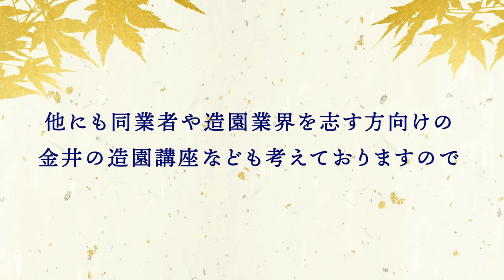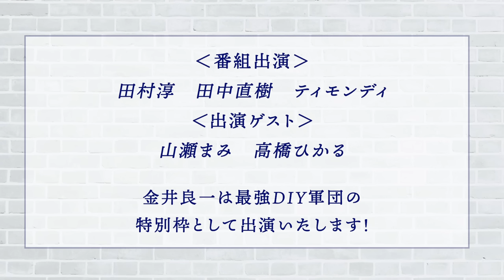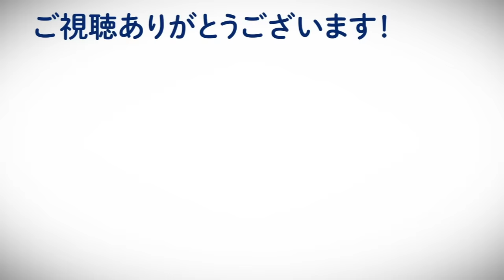【緊急コメント】チャンネル登録3万人突破！ありがとうございます！重大なお知らせも！？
登録者数3万人を記念して感謝のコメントです！
後半にはチャンネルからのお知らせも！
皆様、本当にありがとうございます！！

そしてこれからもよろしくお願い致します。

‹動画内お知らせについて›

近々YouTubeのメンバーシップを開始する予定です。
また詳細は追ってお知らせしますので

2020年から始動した金井良一自身のブランド

ブリコラージュの概念を一番大事にしています。

☆メディア出演やYoutube出演依頼などお気軽にご連絡くださいませ。